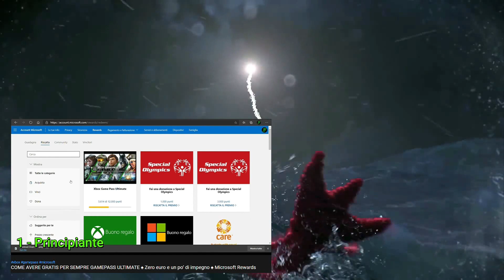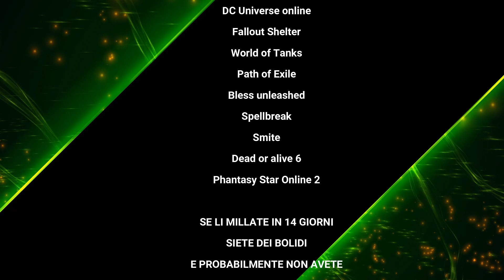10000 PUNTI REWARDS ENTRO IL 26 GENNAIO? ♠ Diamoci dentro che il tempo stringe! ♠ Microsoft Rewards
Ciao ragazzi, sì lo so che è uscito una settimana fa, ma ho fatto i salti mortali carpiati con triplo avvitamento per riuscire a recuperare tutte le informazioni in tempo e montare il video. Quindi sì, sono pessimo, lo so, ma portate pazienza, avete ancora 2 settimane per farmare 10000 punti rewards e goderveli alla mia salute. Let's go!

♠ WALKTHROUGH E GUIDE PER GLI ACHIEVEMENT ♠

♠ LISTA DEI TITOLI XITILION ♠
50 Years
Aborigenus
Bullet Beat
Castle of no Escape
Castle of no Escape 2
Cold Silence
Dark Grim Mariupolis
Pixel Gladiator
Mushroom Quest
ReactorX
Smart Moves
The Explorer of Night

Ringrazio tutti quelli che mi supportano quotidianamente in questa ciclopica impresa di portare il "verde" nella vita dei gamer italiani.

E ringraziamo Filippo Spenzieri, sempre. Skal!